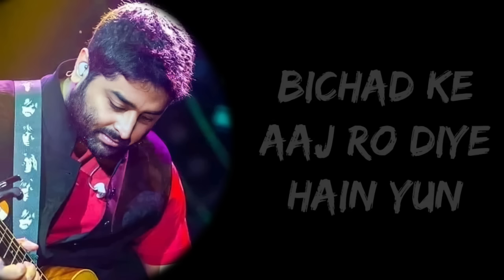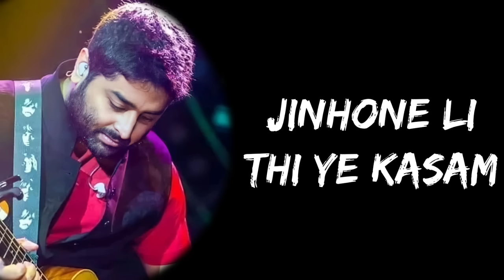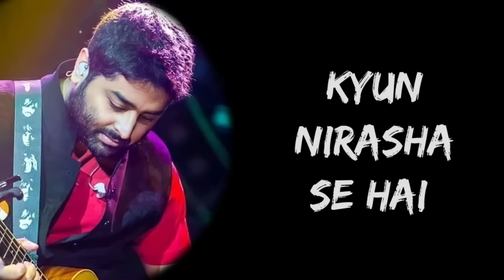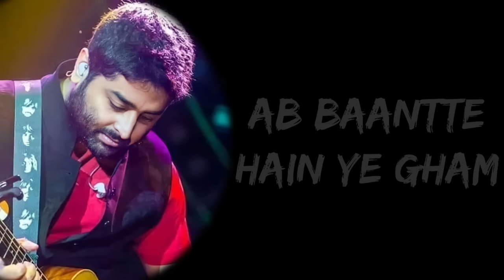Naina Jo Saanjhe Khwab Dekhte The Naina (Lyrics) - Arijit Singh | Lyrics Tube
Full Song Lyrics:

Jhootha jag rain basera
Saancha dard mera
Mrig-trishna sa moh piya
Naata mera tera

Naina.. jo saanjhe khwab dekhte the
Naina.. bichad ke aaj ro diye hain yun
Naina.. jo milke raat jaagte the
Naina.. sehar mein palken meechte hain yun

Juda huye kadam
Jinhone li thi ye kasam
Milke chalenge hardum
Ab baant'te hain ye gham
Bheege naina.. jo khidkhiyon se jhankte the
Naina.. ghutan mein band ho gaye hai yun

Saans hairaan hai
Mann pareshaan hai
Ho rahi si kyun ruaansa ye meri jaan hai

Kyun nirasha se hai
Aas haari huyi
Kyun sawaalon ka utha sa
Dil mein toofaan hai

Naina.. thhe aasmaan ke sitaare
Naina.. grahan mein aaj toot'te hain yun
Naina.. kabhi jo dhoop senkte thhe
Naina.. thehar ke chhaaon dhoondhte hain yun

Juda huye kadam
Milke chalenge hardum
Bheege naina.. jo sanjhe khwab dekhte the
Naina.. bichhad ke aaj ro diye hain yun

*Keep Loving*❤
*Keep Shareing*🤗
*Peace*✌